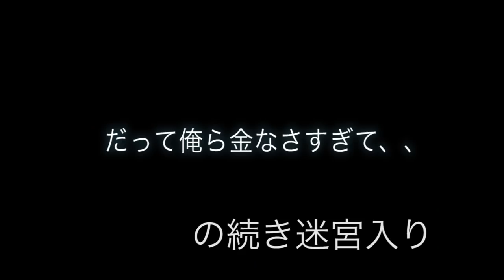アイスボックスにモンスター混ぜると冷えておいしい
一度も欠かさず毎日２０時に動画投稿をしてます！

YouTuberの本２にて毎日欠かさず投稿する人気急上昇中のYouTuberとして載せて頂くことが決まりました。